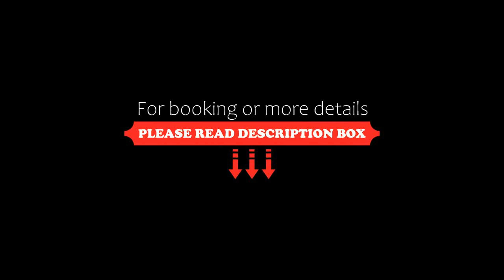Logis Domaine De Valaudran, Salbris, France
About Property:
Situated in the heart of the Sologne region Logis Domaine De Valaudran is a charming hotel set in beautiful wooded parkland. It features a swimming pool and a gastronomic restaurant.
All the guestrooms have been renovated in 2019 and overlook the park. They come with a flat-screen TV, minibar and access to free WiFi.
Every morning a continental breakfast is served in the dining room or on the terrace. In the evenings, guests can en...
Property Type: Hotel
Address: Avenue de Romorantin, 41300 Salbris, France
Searching For
1. Logis Domaine De Valaudran - Salbris - France
2. Logis Domaine De Valaudran - Salbris - France Address
3. Logis Domaine De Valaudran - Salbris - France Rooms
4. Logis Domaine De Valaudran - Salbris - France Amenities
5. Logis Domaine De Valaudran - Salbris - France Offers and Deals
Audio Credit:
Track Title: Reasons To Hope
Artist: Reed Mathis